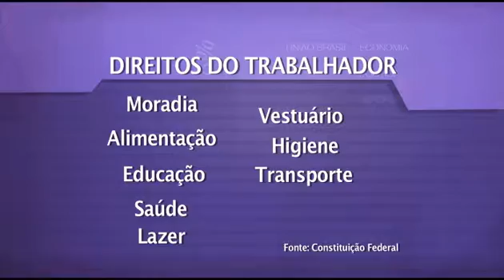Novo salário mínimo.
47 milhões de pessoas serão beneficiadas com o novo salário.